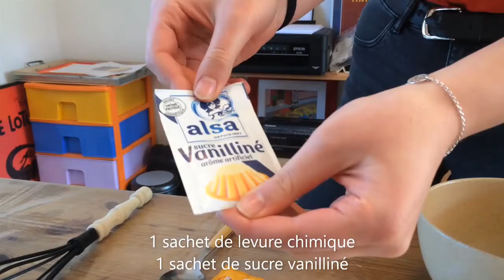[Gourmandise 🍽] Une recette décalée de Martine : les pancakes 🥛🥞🥚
Découvrez une recette simple et gourmande à faire avec vos enfants en vous fournissant dans vos placards.
Scénario, tournage, montage, pré et post production, effets spéciaux, maquillage, sous-titrage, casting, cascades… : Mairie d’Argentan.
Merci à Lilly et Sébastien pour cette vidéo.